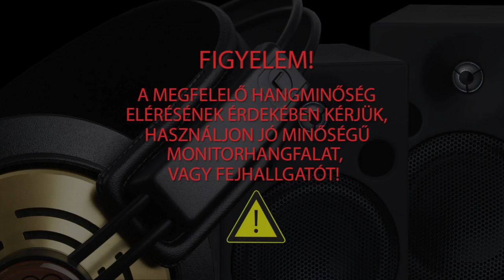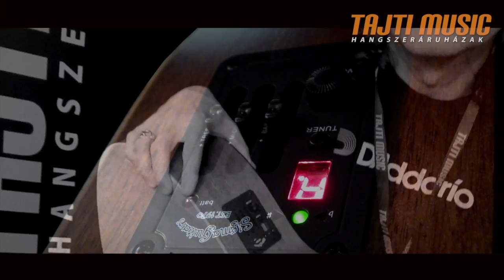Sigma 000ME elektroakusztikus gitár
Tető: tömör Sitka fenyő
Hát-és oldal: Mahagóni
Nyak: Mahagóni
Fogólap: Indiai rózsafa
Pozíciójelölők: pötty
Nyereg: csont
Híd: csont
Menzúra: 645 mm
Nyak szélesség a nyeregnél: 43 mm
Kulcsok: króm, zárt
Lakkozás: matt (fedlap: selyemfényű, hát-és oldal: open pore)
Rozetta: lézergravírozott minta
Elektronika: Sigma EQ, beépített hangolóval